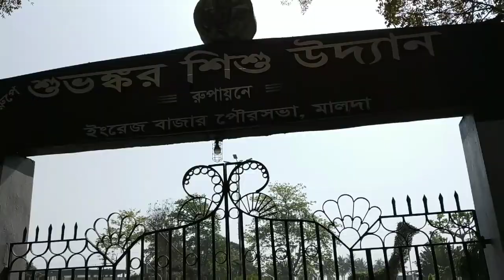Basanta Utsav 2k19 | Malda Shishu Udyan | বসন্ত উৎসব ২০১৯| মালদা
Hope you all are doing great!  So guys  in today's video I thought to share with you all a basant utsav vlog. Hope you all will like it.
P. S - guys this is my first vlog and I tried my level best to make it but still if you find any mistake please do forgive me for that. ( You can feel free to share your views on it, that will really help me a lot)
            ***HAPPY HOLI TO YOU ALL***

And if you are new to my channel and you liked whatever you have seen so far then you can subscribe to my channel and don't forget to ring the bell icon so that you get notified whenever I upload a new video.

Thank you everyone for your love, support and blessings.👼🙏❤